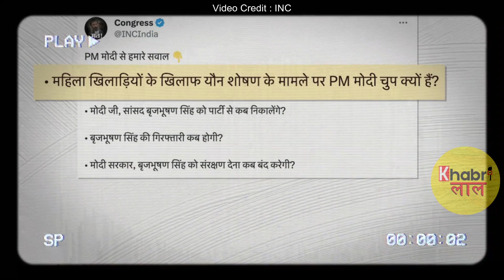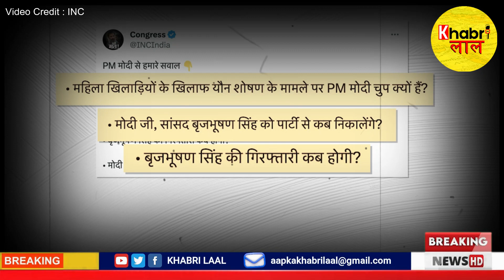सांसद Brij Bhushan ने महिला पत्रकार को दिखाया अहंकार | Supriya Shrinate भड़क उठी Pm Modi पर